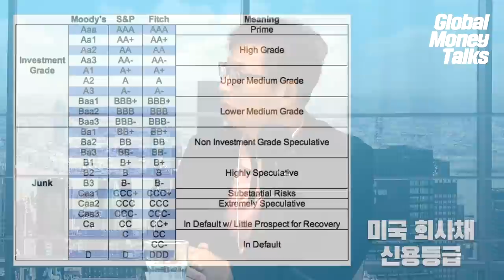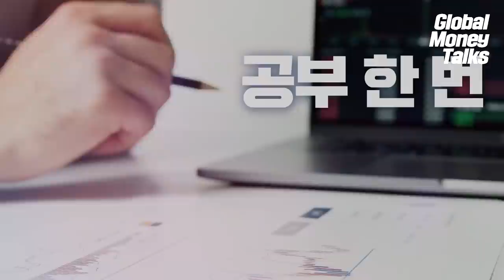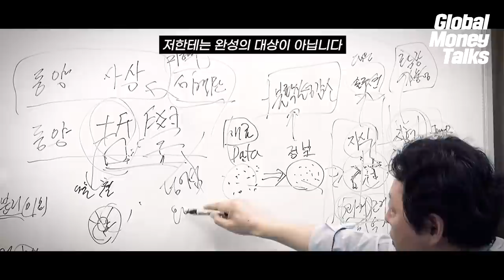헝다 사태와 리먼 브라더스 파산은 무엇이 다를까? 하이일드 시장의 움직임 f. 데이비드 미할릭, 오모튠데 라월, 베어링자산운용 [글로벌 머니토크 22] 강남규 선임기자